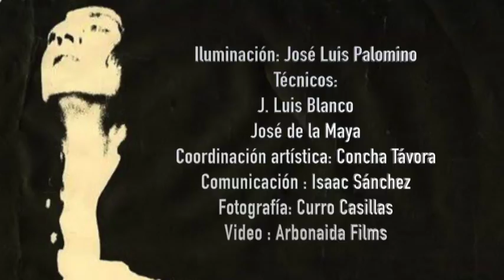QUEJÍO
Recreación del mítico espectáculo "QUEJÏO" de Salvador Távora (1971)
Recreación por el  45 aniversario de su estreno.